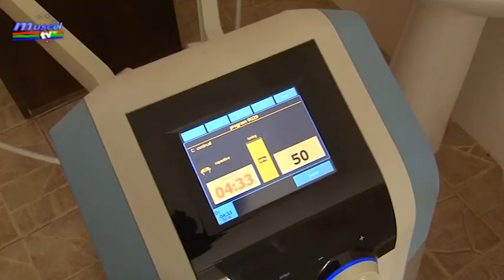Jurnal MUSCEL TV 03 07 2020 bilete tratament seria 10 casa de pensii arges